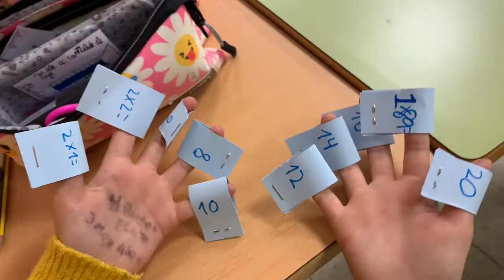BUENA MENTE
Adaptación da canción de Rosalía para memorizar a táboa do dous realizada polo alumnado de 3º de Ed. Primaria